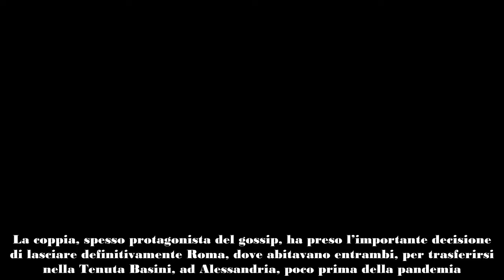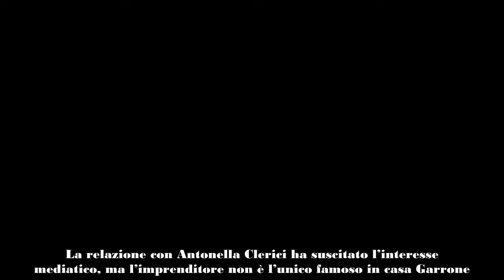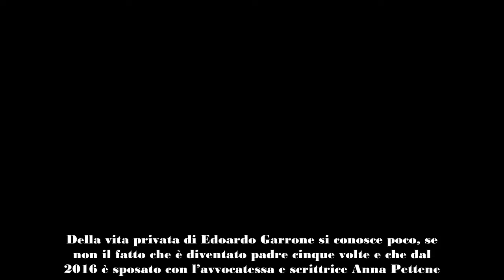Vittorio Garrone, hai capito chi è suo fratello È molto più ricco e famoso di lui La star della f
Negli ultimi anni Vittorio Garrone si è presentato al pubblico televisivo prevalentemente come compagno di Antonella Clerici, ma nella famiglia di imprenditori Garrone troviamo anche suo fratello, altrettanto famoso.